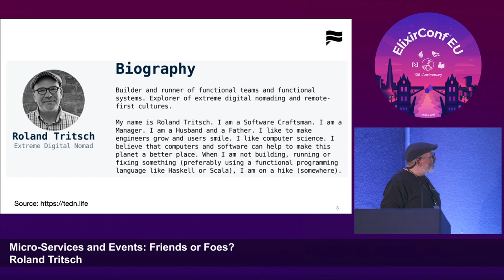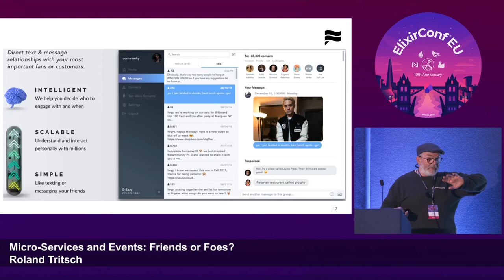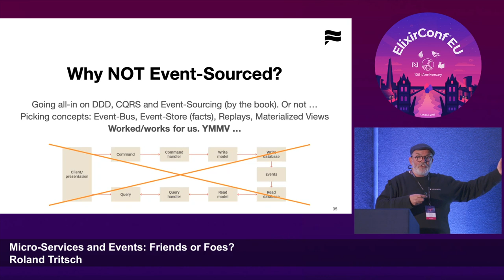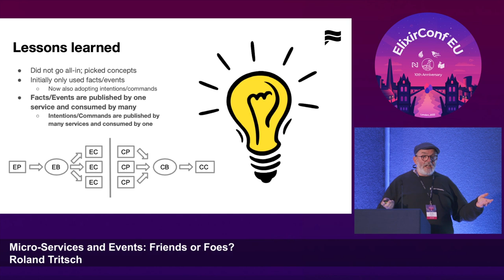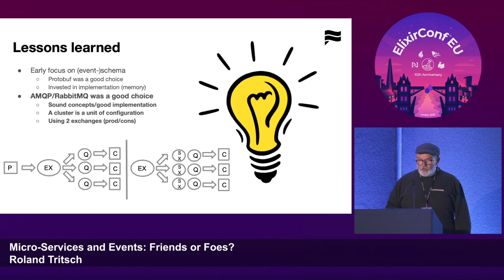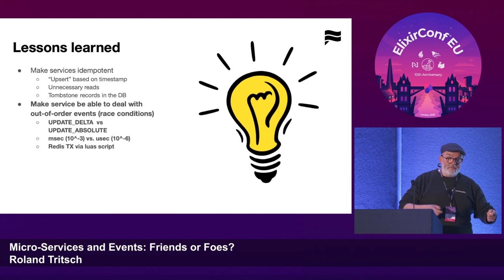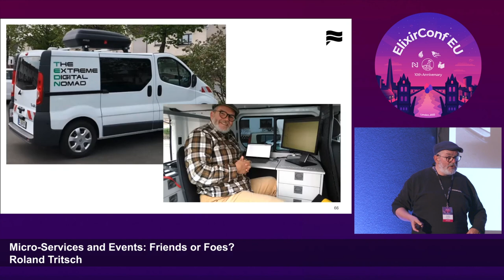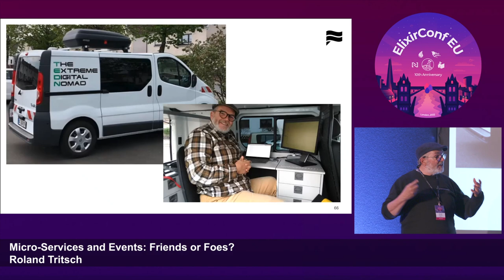Micro Services and Events: Friends or Foes? | Roland Tritsch | ElixirConf EU 2022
Micro Services and Events: Friends or Foes? | Roland Tritsch - Software Craftsman and Sofware Engineering Manage

ABSTRACT
In the last 3 years, Community has built a SaaS platform based on a very sophisticated shared-nothing micro-services architecture, that uses an event-bus for state-propagation. In this talk we will review the architecture and design choices that led us to where we are today, the lessons learned on the way and what challenges lie ahead. Right now we have 60 engineers working on the platform (30 backend (Elixir) engineers). We run ~50 services (and counting). We are processing ~1M events/day. Our uptime (thanks to Elixir/OTP) is 99.999%.

Talk objectives:
After the talk, the audience will have learned what questions to ask if/when you want to build a large, scalable SaaS platform that needs to deliver on a very specific set of business requirements.
Target audience:
Senior and Principal Sofware Engineers that need to make design decisions every day.

• Timecodes:
  00:00 - 06:51 - Meaningful Conversations at Scale
  06:52 - 09:56 - Why Microservices?
  09:57 - 13:42 - Why Event-Based and Event-Sourced?
  13:43 - 18:39 - Technology & Architecture
  18:40 - 33:04 - Lessons Learned
  33:05 - 35:40 - Next Steps
  35:41 - 44:38 - QnA